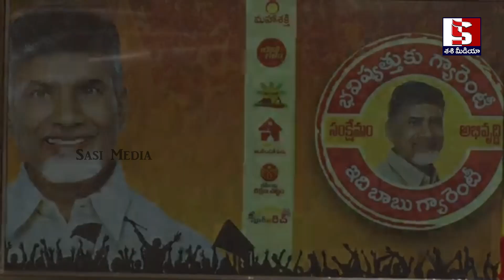భయం లేదు బాబు ఉంటే అంటూ చంద్రబాబు గారు మెచ్చిన టీడీపీ కొత్త పాట | Tdp mahasakthi Song | Chandrababu